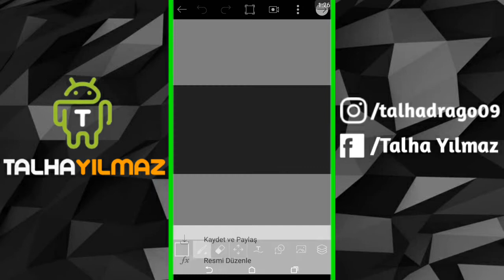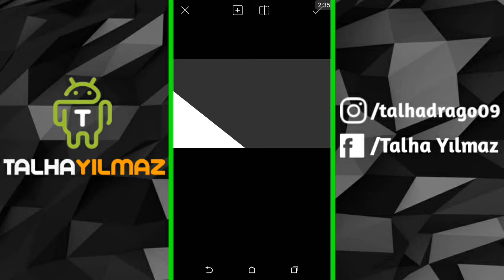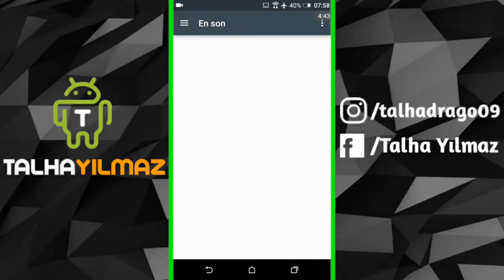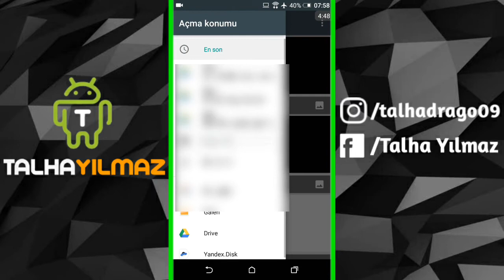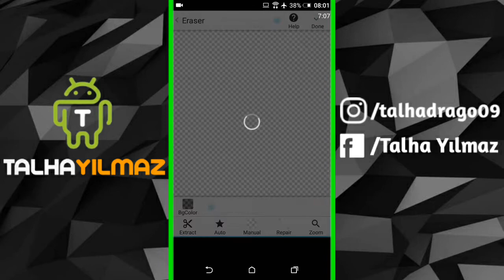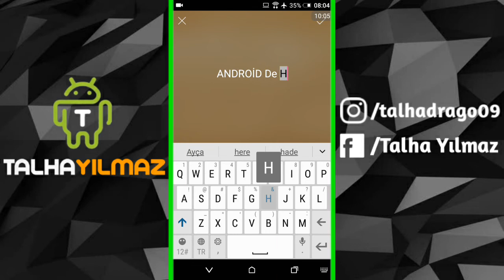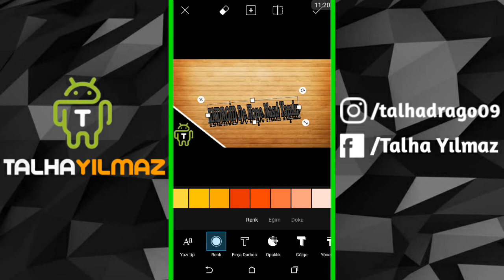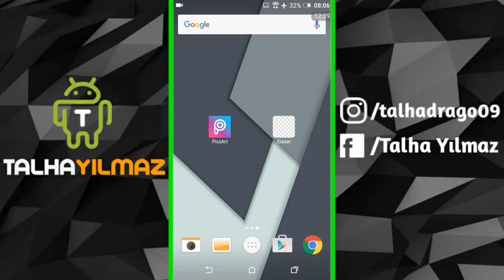Thumbnail (Özel Küçük Resim) NASIL YAPILIR ? [Android]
Merhaba Arkadaşlar Ben Talha Bugün Sizlere Android'de Thumbnail Yani Özel Küçük Resim Nasıl Yapılır Onu Göstereceğim
İyi seyirler...

▶KANAL HAKKINDA

★Kanalımda Yeni Çıkan Android Oyunlarını Sizlere Tanıtıyorum Ve Android Eğitim Videoları Geliyor .

▶OYNATMA LİSTELERİM

▶BAZI VİDEOLARIM

▶UYARILAR

★Yorumlarda Saygısızlık Yapanları Spam Olarak İşaretleyin

★Hakaret İçerikli Yorumlar Yapanları Spam Olarak İşaretleyin

★Yorumlarda Kanal Tanıtımı Yapmak Yasak

★Yorumlarda Herhangi Bir Reklam Yapmak Yasak

                                     ✪NOT✪